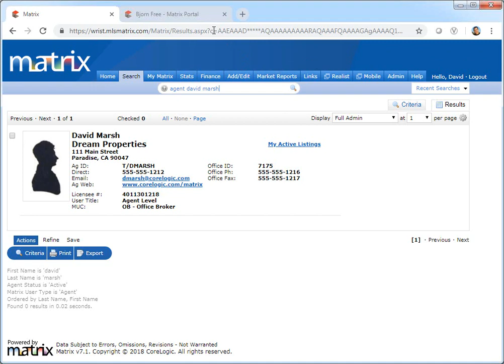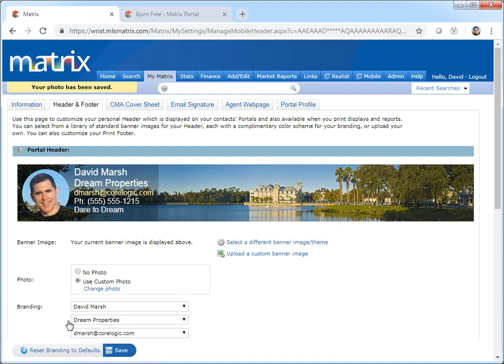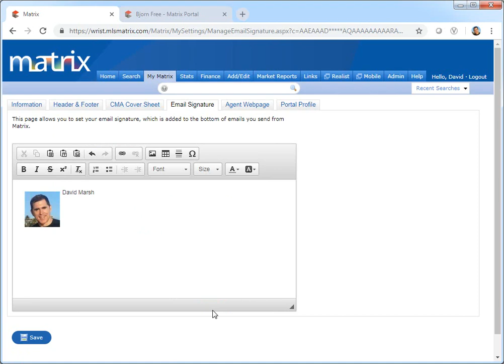Matrix Add an Agent Photo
How to quickly add your Agent Photo for internal and external use.

In Canada, the trademarks MLS®, Multiple Listing Services® and the associated logos are owned by The Canadian Real Estate Association (CREA) and identify the quality of services provided by real estate professionals who are members of CREA. CoreLogic is not a member of CREA but is authorized to provide certain services to CREA's members.